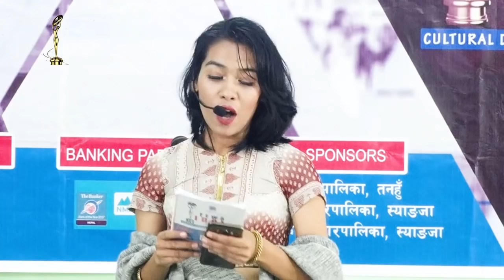FEWA IDOL 2075 | Parbat audition episode 1 | fewa Television HD